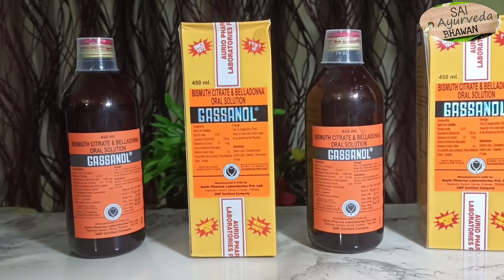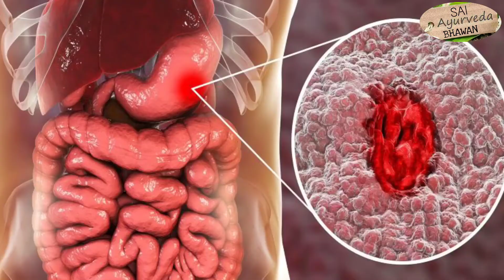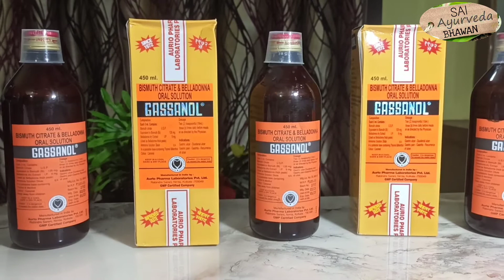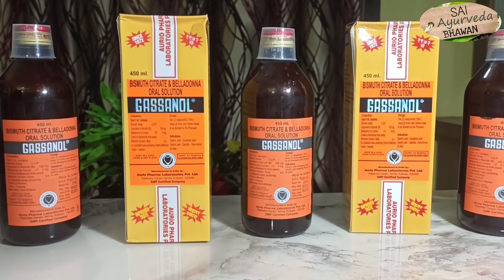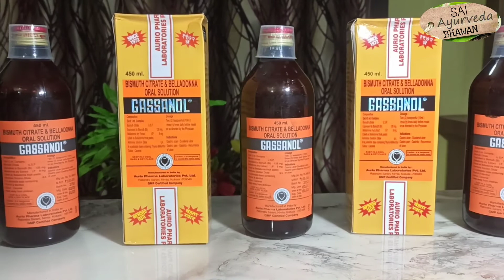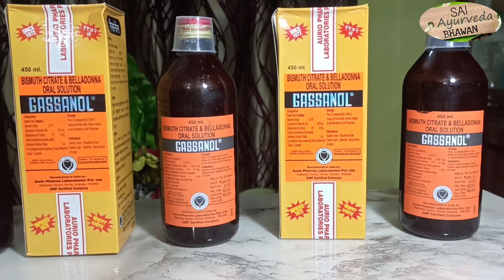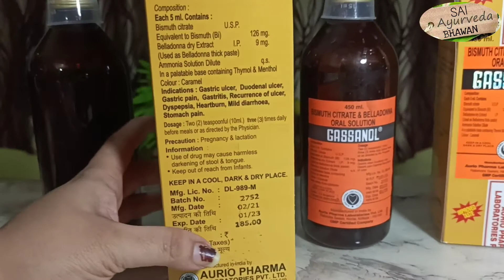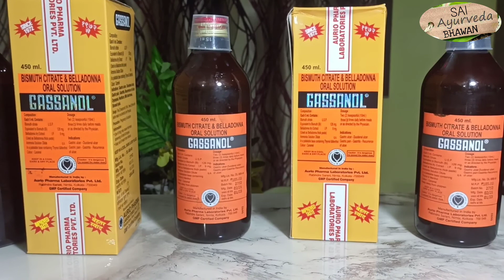Gassanol Syrup ll Gassanol Syrup Full Review In Hindi ll Gas Ka Syrup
Gassanol Syrup
Gassanol Syrup ke Fayde
Gassanol Syrup Benefits
Gassanol Syrup Ayurvedic
Gassanol Syrup IN Hindi
Gassanol Syrup Use In Bengali
Kabjiyat ka Upay
Kabjiyat Ki Dawai
Kabjiyat Ko Kaise Dur Karein
Pet Daed  Aur Gas Ka Ilaaj
Gas Ka Syrup
Gas Ki Dawa Ka Naam
Gas Ki Ayurvedic Dawa
Gas Ki Ayurvedic Dawa In Hindi
Gas Ki Ayurvedic Dawa Ka Ilaaj Bataye
Sai Ayurved Bhawan